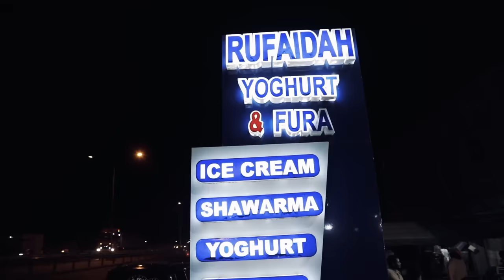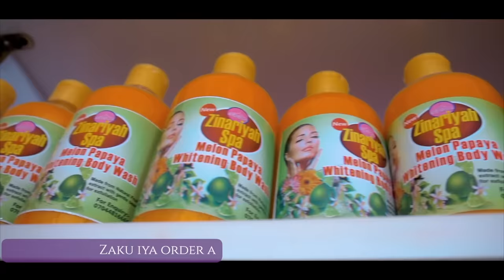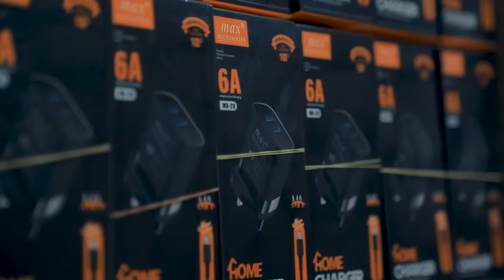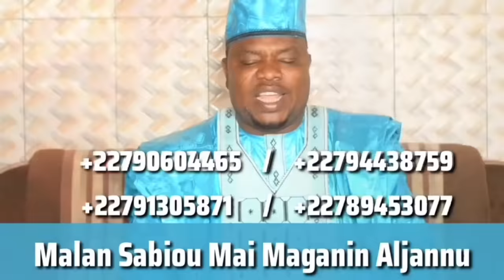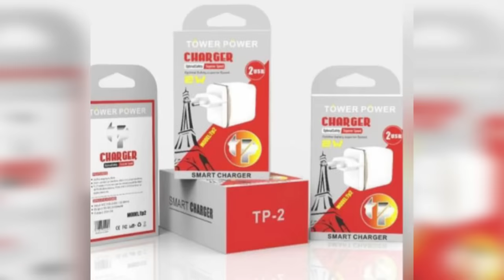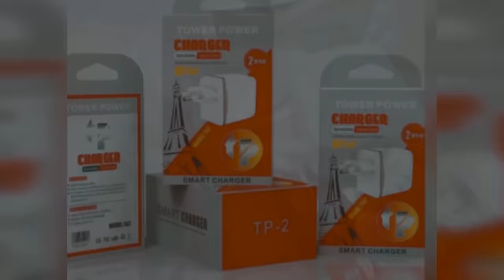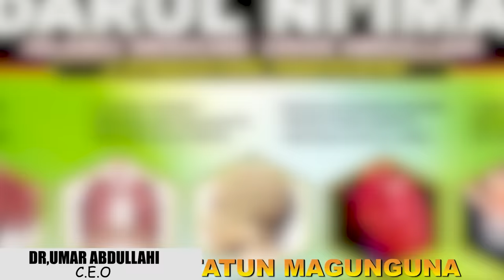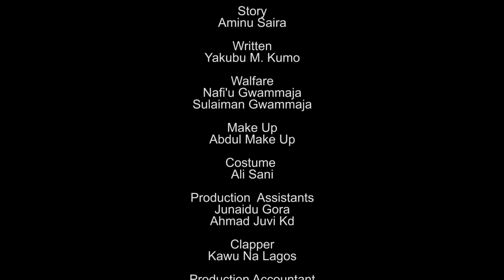LABARINA SEASON 6 EPISODE 7